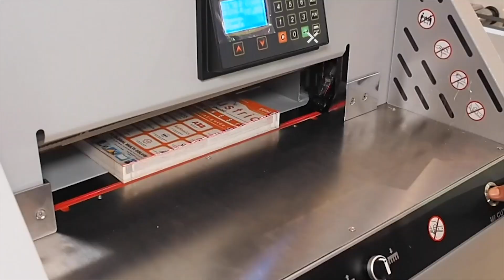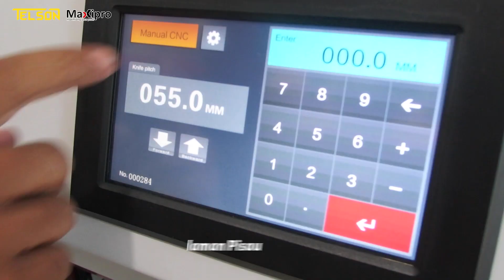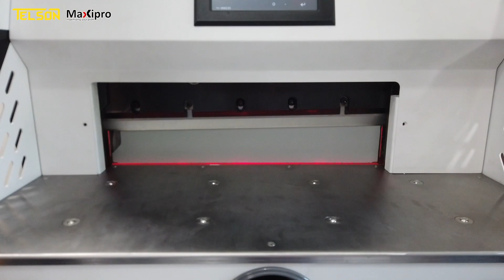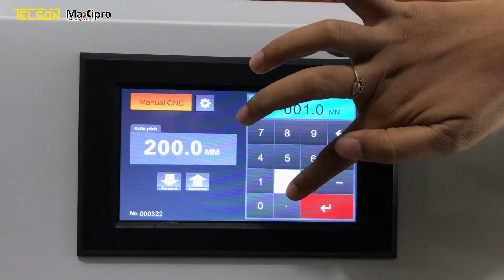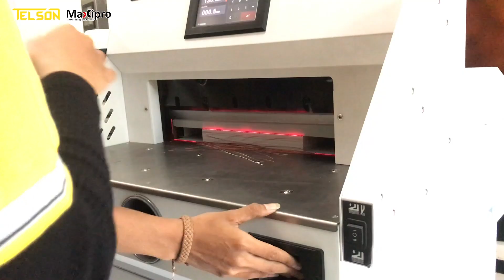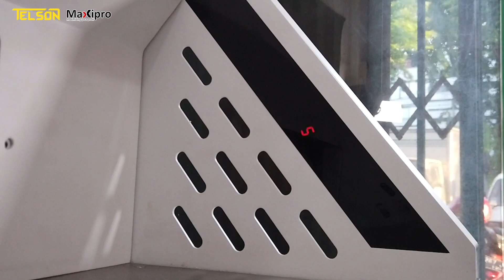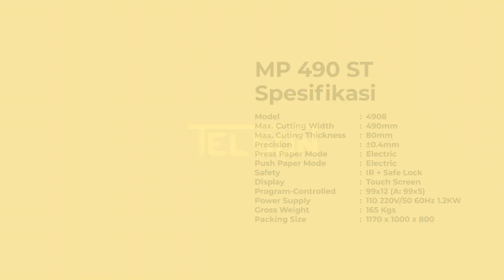Review Mesin Potong Kertas Telson MP490 ST - maxipro.co.id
Hai, Maxivers!
Kali ini Maxipro bakalan ngasih tau gimana caranya menjalankan Mesin Potong Kertas MP 490 ST?
Yuk, kita simak videonya sampai habis yaa~